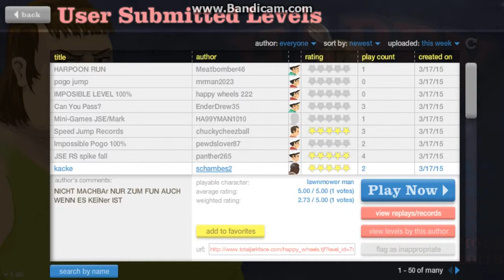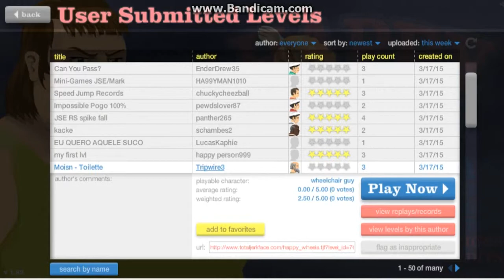Happy Wheels 1: Its A minor flesh wound